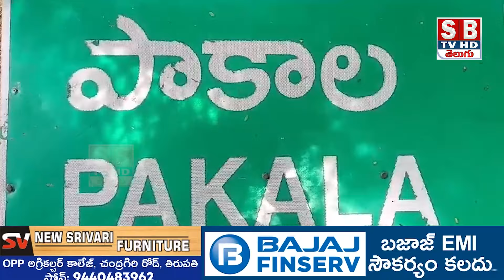CHANDRAGIRI:తెలుగు మహిళా అధ్యక్షురాలు సావిత్రి జన్మదినం సందర్భంగా తెలుగుతల్లి వృద్ధాశ్రమంలో అన్నదానం